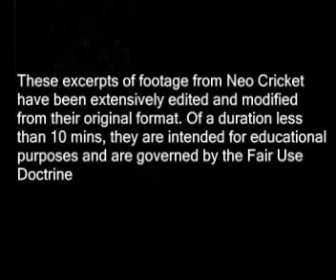Bangladesh vs India 2nd test jan10 day3 p4.mp4